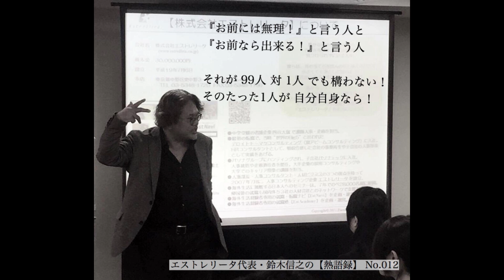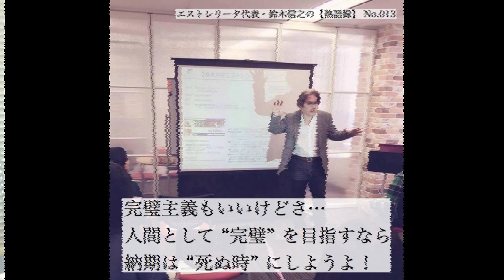熱語録#7 2018年11月12日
No,012
お前には無理・・・

No,013
完璧主義もいいけどさ・・・

週の始めに少しだけ心が元気になる言葉
背中が押される言葉をあなたに…。
そしてあなたの大切な人にお届けします。

毎週月曜19時から